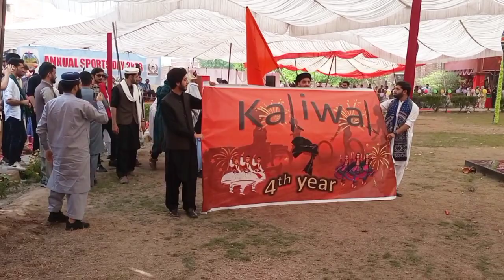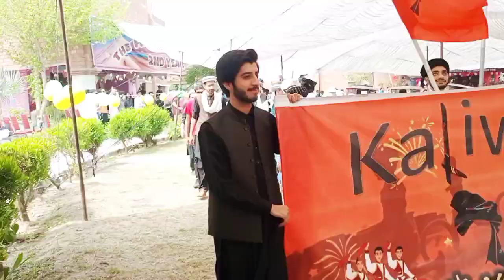sports week 2023 at Gomal medical college d I 4th Year entery..